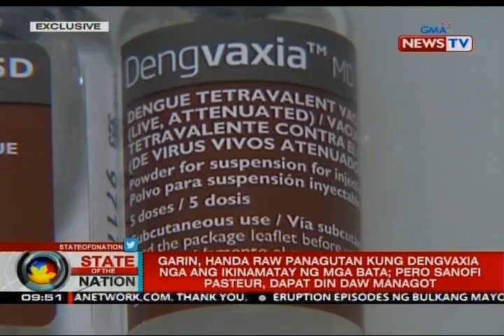SONA: 11-anyos na lalaking tinurukan ng Dengvaxia, namatay dahil sa dengue